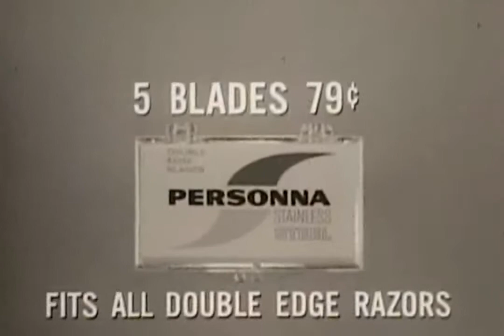American Safety Razor - Personna